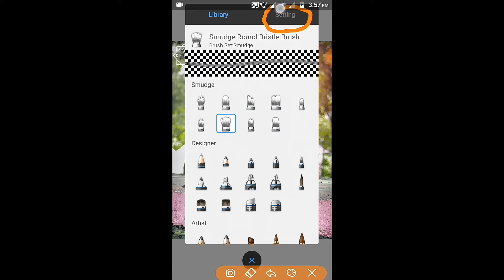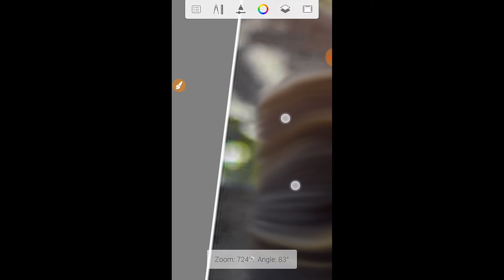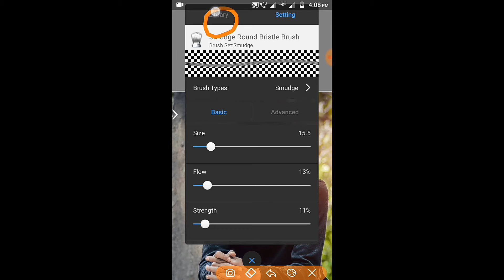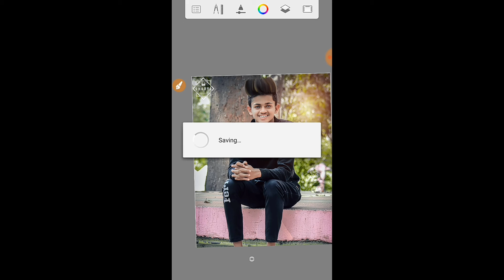how to hair edit in autodesk || how to hair edit full videos || picsart friends editing...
Maiy apko es video me hair edit karna bataya hu and es me jiski photo hai vo Babli patil ki photo hai support Love you all.

                                MY VIDEOS